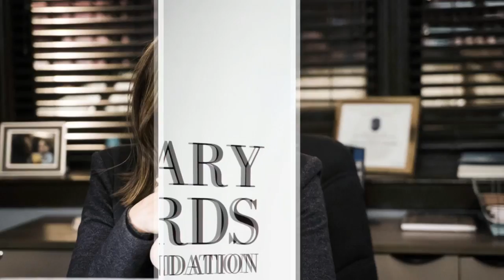Mariska Hargitay: Short Biography, Net Worth & Career Highlights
Of part-Hungarian ancestry through her father, actress Mariska Magdolna Hargitay was born on the 23rd January 1964, in Santa Monica, California USA. Mariska has been involved in the entertainment industry since 1983, but is probably best recognized as Olivia Benson from the long-running television series “Law & Order: Special Victims Unit” from 1999 to the present, which has won her a number of personal and collective awards, including Golden Globe and Emmy. Hargitay is involved not only in the acting, but directs and produces the television series.
So how rich is Mariska Hargitay, as of early 2017? Celebrity dot money has estimated that the net worth of Mariska reaches almost 50 million dollars, unsurprising as she is reputed to earn 400,000 dollars per episode of “Law & Order: Special Victims Unit”, which continues on air, and makes her one of the highest paid actors.
Mariska Hargitay was born to two celebrities - her father Mickey became an actor after winning the 1955 Mr. Universe title, and her mother, Jayne Mansfield, was the actress, singer, and Hollywood sex symbol of the 1950s. Prior to launching her career as an actress, Mariska appeared several pageants, being crowned as Miss Beverly Hills, and participating in the Miss California USA competition. Afterwards, she decided to throw herself seriously into acting, and attended the UCLA School of Theater Film and Television. Initially Mariska appeared in several music videos, then in 1985 she debuted on the big screen with a role in the film “Ghoulies”.
Subsequently, Hargitay was part of the main cast of the crime drama series “Downtown” in 1986, then appeared in a great number of television series of varying quality over the period 1987 to 1999, including “Falcon Crest”, “Tequila and Bonetti”, “Hotel Room”, “Gambler V: Playing for Keeps”. “All-American Girl”, “The Single Guy” , and “ER” from 1997 to ‘98), as well as feature films including “Jocks”, “The Perfect Weapon” and “Leaving Las Vegas” .
All these added consistently to her overall net worth, however, without doubt the most successful and fruitful role she has landed is that of Detective Olivia Benson in the series “Law & Order: Special Victims Unit”, which has aired 358 episodes from 1999 to date, and is still one of the most popular crime dramas shown on TV. The series has added significant amounts to Hargitay’s bank account, as consequently Mariska has appeared in many series’ spin-offs, for example, “Law & Order: Trial by Jury”. Moreover, since 2014 she has become a director and producer of the series, an extra input to her net worth.
Always active, Mariska continues to land roles in other well-known series too, including in “Plain Truth” and “My Life on the D-List”, as well as films including “Perfume”. “Tales from Earthsea” and “The Love Guru” though none of the characters created have been as successful or lucrative as the detective Olivia Benson.
In her personal life, Mariska Hargitay has been married to the actor and writer Peter Hermann since 2004, and they are the parents of three children, two of them adopted. Mariska is also a polyglot, fluent in five languages including Italian, Spanish, French and Hungarian. Additionally, she organizes many charity events, and is a direct generous donator to various funds too.